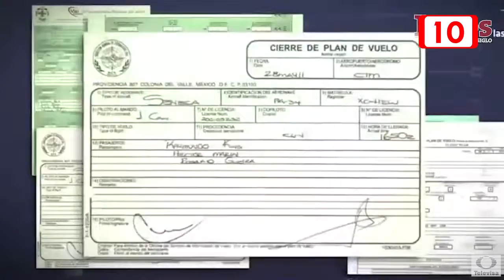Confirmado, Gabriel Mendicuti, absuelto